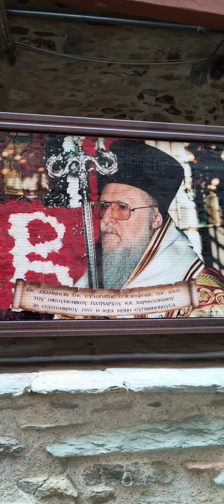Agia Anastasia Monastery in Greece.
Agia Anastasia Monastery. Located 35 km east of Thessaloniki. The monastery of Agia Anastasia Farmakolytria (St Anastasia the Curer) stands near Vassilika of Thessaloniki, was founded in 888 by Augusta Theophano, under the Patriarchate of Photius the Great.

In 1522, the hieromonk Theonas with his companions re-established this Holy Monastery and became its Abbot. Later he was ordained Archbishop of Thessalonica, and had a holy ending, and the Church numbered him among the Saints. In the Holy Monastery are kept the sacred Head of St Anastasia and the whole relic of St Theonas, Abbot of the Monastery and Metropolitan of Thessalonica, Holy Wood, a gift of Augusta Theophano to the Monastery, and many other relics.

During the Turkish domination, the monastery owned many acres of land but it was destroyed and was rebuilt from scratch in 1830. Today, it belongs to the Ecumenical Patriarchate of Constantinople and honors St Anastasia on the 22nd of December.

Free entrance.